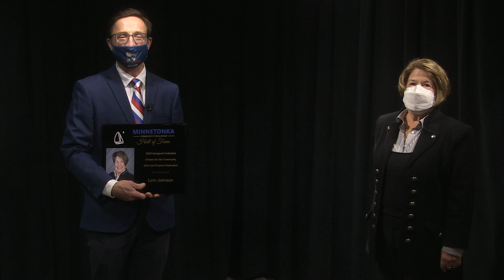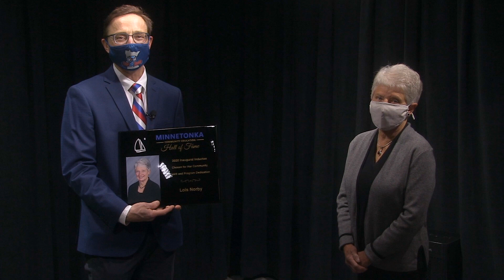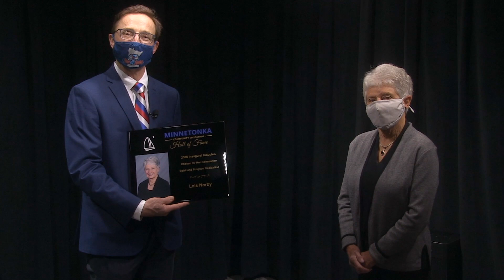MCE Hall of Fame 2020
Minnetonka Community Education (MCE) is excited to release the Inaugural Class of the 2020 MCE Hall of Fame with the attached Video! Today we honor three individuals who have made a lasting, positive impact on MCE, Minnetonka Schools and the communities we serve. Please join us as we virtually celebrate the Inaugural Minnetonka Community Education Class of 2020 Hall of Fame inductees.